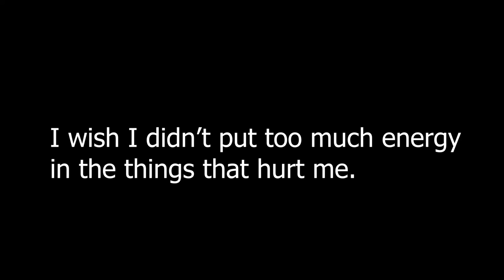I wish I didn’t put too much energy in the things that hurt me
Eye Language - I wish I didn’t put too much energy in the things that hurt me.

This is a reminder that you don't have to be alone with any pain you might be feeling in life, because there are so many other people out there who are experiencing the same troubles that you yourself are going through.

Mike Minyety

The Library of Emotions" is a project where people can express the things they've always wanted to say but never had the courage to do.
 I allow them to express it with their eyes.​​
This project aim to connect people through their experiences so no one feels alone.
​The goal of this project is to shed light on the beauty of human intimacy and how important it is to be authentic with one another.

The Library of Emotions was created by the artist Yuliku, which contains thousands of expressions of emotions by people from a number of countries.

Yuliku adds more emotions to her collection on a weekly basis.
As well as recording the expressions of emotion on video, she also documents the feelings and thoughts of some of her participants.

If you could support me for $2 per month, you will make it possible for me to continue to make and produce the eye language series, thank you!